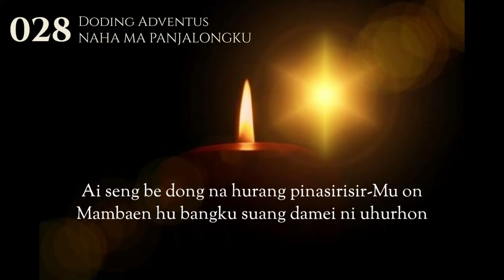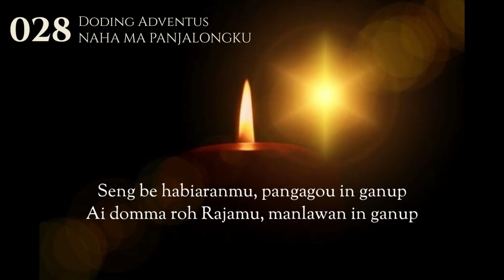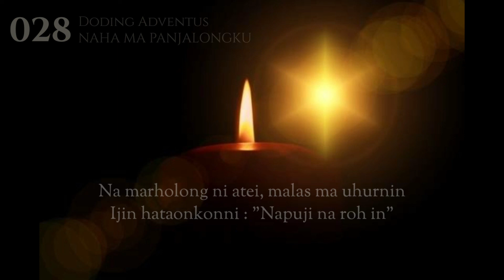Buku Doding Haleluya No 28:1-8 | Naha ma Panjalongku | Panduan Bernyanyi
Panduan Bernyanyi
Buku Doding Haleluya No 28:1-8
Doding Adventus
Naha ma Panjalongku

1. Naha ma panjalongku, Bamu o Tuhankin?
Naha panjumpahkonku, Bamu o Rajangkin?
Sondangi Ham uhurhu, na golap na bodoh.
Ai sihol bahenonku do hamegahon Mu.

2. Ganupan par-Sion-Mu do mangolobkon Ham.
Sonin homa uhurhu lao mangayaki Ham.
Na megah do uhurhu mamuji goran-Mu.
Bujur sura-surangku pasaudkon rosuh-Mu.

3. Ai seng be dong na hurang pinasirisir-Mu on.
Mambaen hu bangku suang damei ni uhurhon.
Marhoru pe uhurhu binaen ni dousangkin.
Roh do Ham Sipagoluh pamalum uhurhin.

4. Ai marhalani aha 'se porlu uhur-Mu,
roh bani manisia, anggo lang holong-Mu?
Ham parholong ni uhur bai na tarsosak in.
Ase ulang tarambur ganup na magou in.

5. Ai na tarsangkut ahu, Ham mananggali au;
Bai na tartutup au, Ham paluahkon au.
Ham do na pasangapkon na madorun hinan.
Ham do na pabayakkon na masombuh hinan.

6. Ganup na pusok uhur halani dousa in,
Tangihon hata mungmung na roh hun surga in;
Ai roh ma Sipagoluh isuruh Bapa in,
Pasonang uhurnima mamboan damei in.

7. Seng be habiaranmu, pangagou in ganup
Ai domma roh Rajamu, manlawan in ganup
Maporus do ganupan, ibaen Rajanta in,
Rendep ma haganupan, ilobe-lobei-Nin.

8. Tuhanta roh magira, bai paruhuman in.
Ijin ningon maila, na teos uhur in.
Na marholong ni atei, malas ma uhurnin.
Ijin hataonkonni : "Napuji na roh in"

GBU